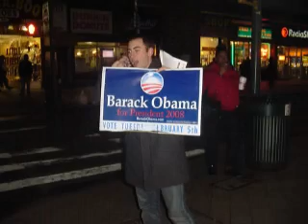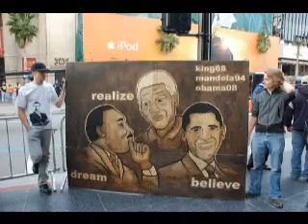John P. Kee Song about Barack Obama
As heard today on Power Talk with Lorraine Jacques-White, 1380 News & Talk WAOK in Atlanta, GA.